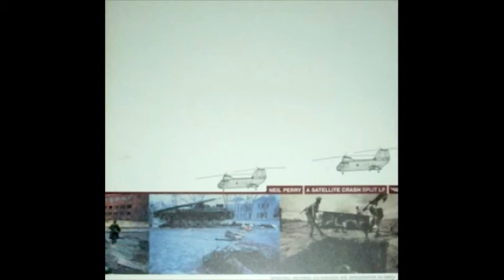a Satellite Crash - Love Song For J Alfred Prufrock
Off their split with Neil Perry.